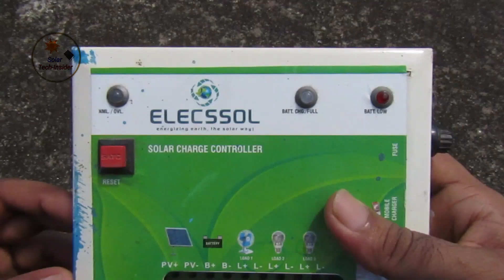Elecssol solar Charge Controller 12 volt 6 amp, Solar panel Support, Maximum Load Current ?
Elecssol Solar Chage Controller 12 volt 6 Amp me Solar Panel kitna support karega, Load Current Kitna hai, Battery Kitne AH ki Support Karega ?